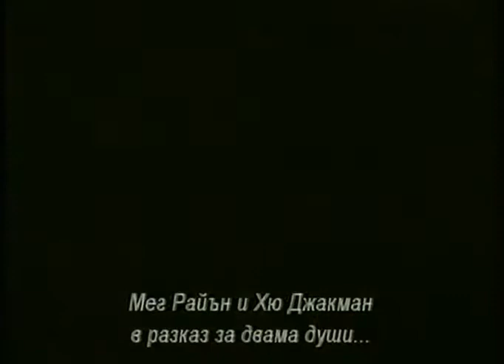Kate & Leopold / Кейт и Леополд (2001) trailer Bg sub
Повече информация за филмите излизали на видеокасети в България,може да намерите в най-голeмия Български онлайн-архив за VHS
Кейт и нейният брат-актьор живеят в Ню Йорк в 21 век. Нейният бивш приятел Стюарт живее в апартамента под нея, той открива пространство на Бруклинският мост където има дупка във времето и така той преминава в 1870-та година и снима мястото...
Леополд, човек, който живее в 1870-та година бива объркан от малката камера на Стюарт и решава да го последва..Кейт и нейният брат-актьор живеят в Ню Йорк в 21 век. Нейният бивш приятел Стюарт живее в апартамента под нея, той открива пространство на Бруклинският мост където има дупка във времето и така той преминава в 1870-та година и снима мястото...
Леополд, човек, който живее в 1870-та година бива объркан от малката камера на Стюарт и решава да го последва..

Режисьор: Джеймс Манголд

В ролите: Мег Райън, Хю Джакман, Лив Шрайбер, Брекин Майър, Наташа Лион, Брадли Уитфорд